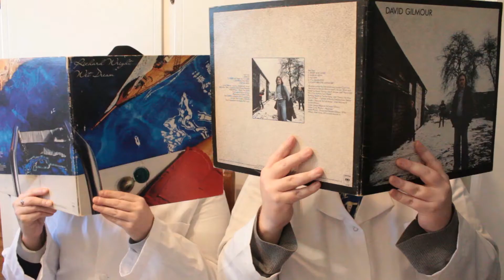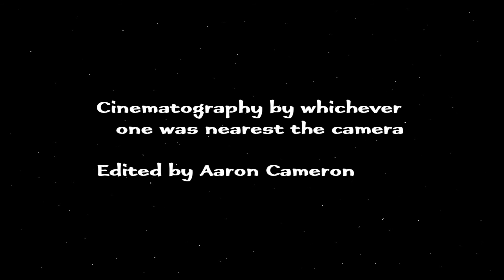International Taste Station | Watermelon Crush | Johnnie Ryan Cola | Leninade | Ep. 8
Episode 8, wherein we drink away a dead man's legacy.
Featuring:
Watermelon Crush (1:33)
Johnnie Ryan Cola (3:17)
Leninade (6:07)